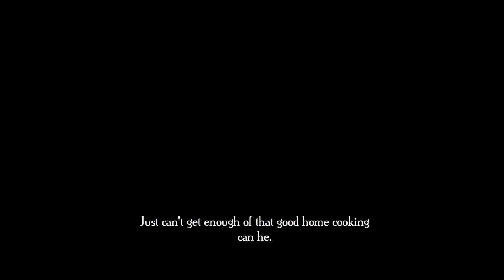Bastion PS4 Walkthrough Part 10 (No Commentary)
Platform: PS4
Also Available On: Nintendo Switch, Microsoft Windows
Developers: Supergiant Games
Narrator: Logan Cunningham (I had to mention him! He was absolutely amazing and he was possibly what made the game so great)

***NO COMMENTARY***
Due to everything happening in this world currently (2020 during these recordings), I'm not quite in the mood to make commentary at the moment! Cheers

Thank you for joining me into another one of these adventures! I've always wanted to play this game but wasn't able to due to life circumstances with my day time job.

Any support is much appreciated! Thank you!